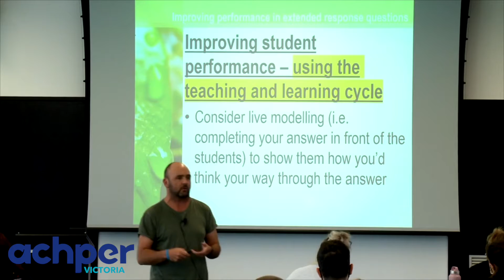Register for ACHPERVICsecVCE on 18 JUNE 2021!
Need some new HPE teaching ideas to motivate and captivate your 7-10 and VCE students? Sign up for ACHPERVICsecVCE on 18
JUNE!